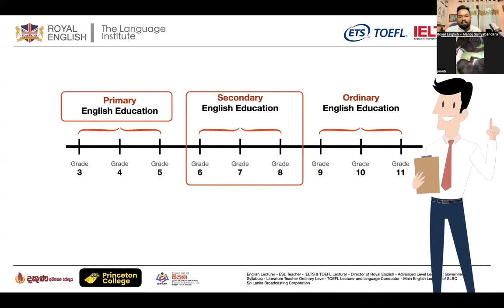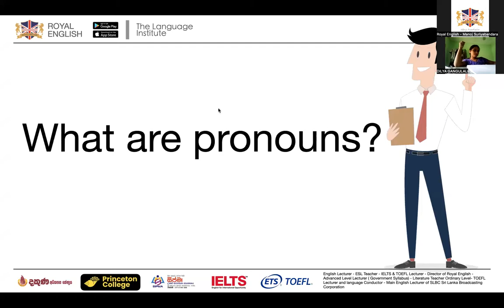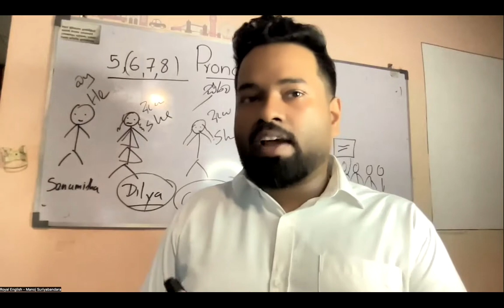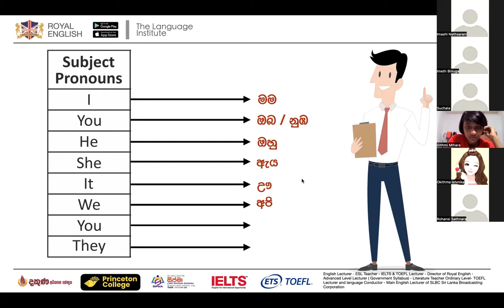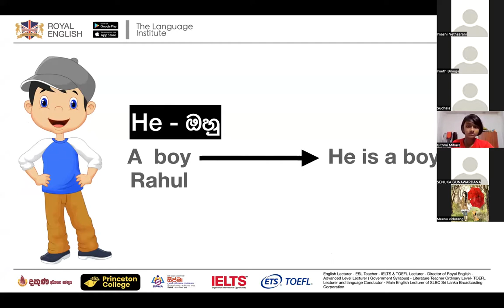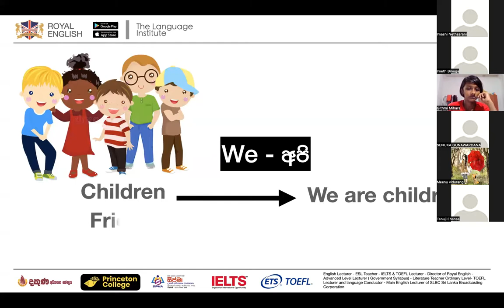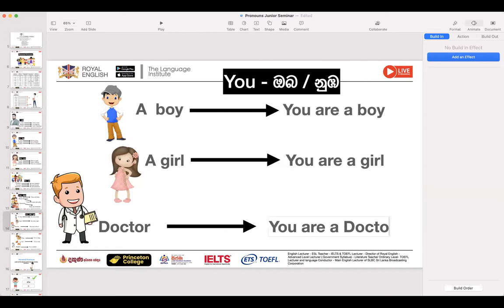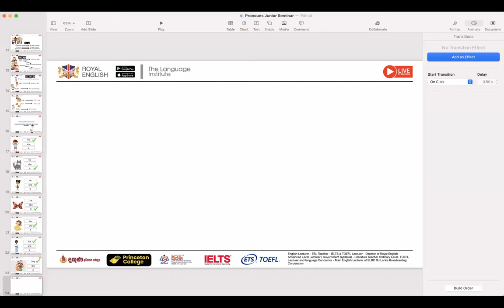Grammar Workshop - Pronouns ( For primary classes )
Welcome to Royal English Education 🙏🏻

ඔබ සම්බන්ධවීමට කැමති (පන්තිය , ඔබේ නම , දිස්ත්‍රික්කය ) සටහන් කර 📲 පනිවිඩයක් යොමුකරන්න

🖥️ පසුගිය පාඩම් නැරඹීමට අපගේ Youtube
පිටුවට පහත link එකෙන් පිවිසෙන්න. ↙️

🔍වැඩි විස්තර සදහා Google වෙත පිවිස Royal English Manoj Suriyabandara ලෙස Search කර අපගේ විස්තර සොයාගත හැක

📞 දුරකතන ඇමතුමක් ලබාදීමට 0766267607  අංකය භාවිතා කරන්න

📧 Email සදහා පහත ලිපිනය භාවිතා කරන්න

ඔබට වඩාත් ගුනත්වයකින් යුත් සේවාවක් ලබාදීමට අප නිතරම උත්සාහ කරමු ..
සමග සම්බන්ධවූ ඔබට සුභ දවසක්.